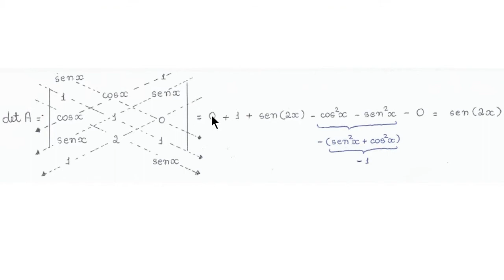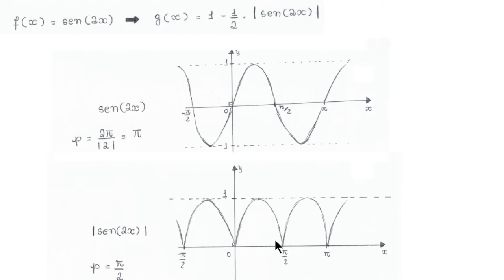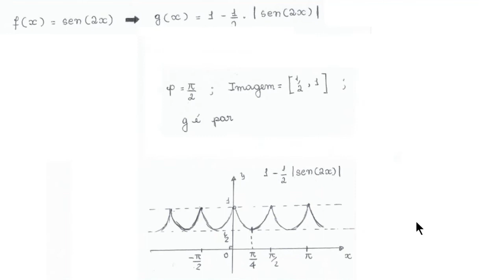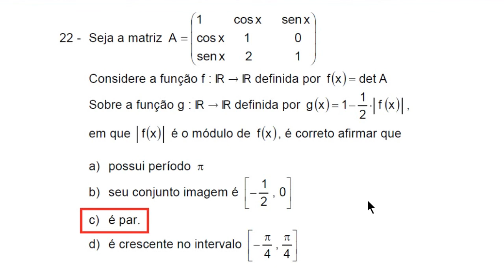Construção de Gráfico - Questão 22 - Prova A - EXAME DE ADMISSÃO AOS CFOAV/CFOINT/CFOINF 2017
Seja a matriz A = {1, cos(x), sen(x)},{cos(x), 1, 0}, {sen(2x), 2, 1}. Considere a função f: R em R definida por f(x) = detA. Sobre a função g: R em R definida por g(x) 1-0,5 |f(x)|, em que |f(x)| é o módulo de f(x), é correto afirmar que

a) possui período pi
b) seu conjunto imagem é [-0,5;0]
c) é par
d) é crescente no intervalo [-pi/4,pi/4]